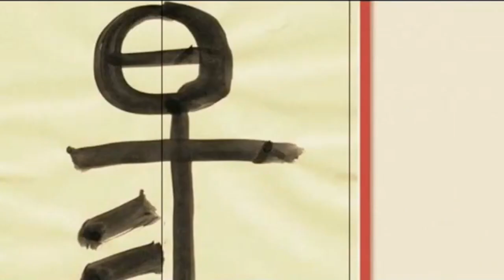易經小字典(265)-劉禹錫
易經小字典
劉禹錫